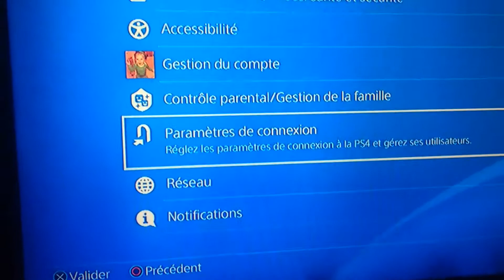Comment faire pour supprimé un deuxième compte